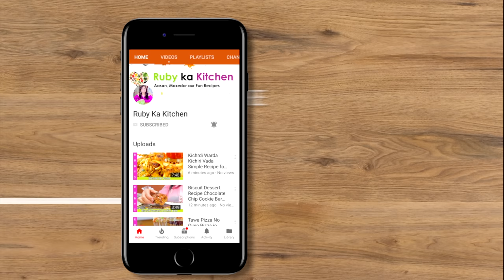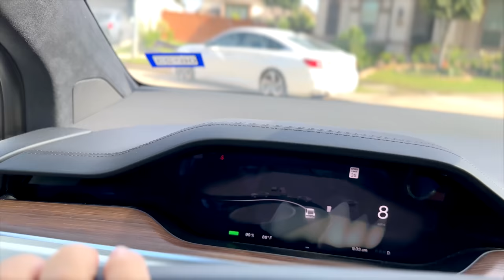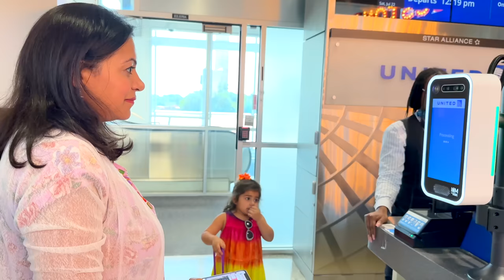Stuck in a Horrible Mexican Resort! Worst Experience! Saved by Family VLOG in Urdu Hindi - RKK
Stuck in Horrible Mexican Resort! Worst Experience! Saved by Family VLOG in Urdu Hindi - RKK

Ye hai humari Mexico ki family trip ki VLOG. Umeed hai aapko pasand ayegi! -